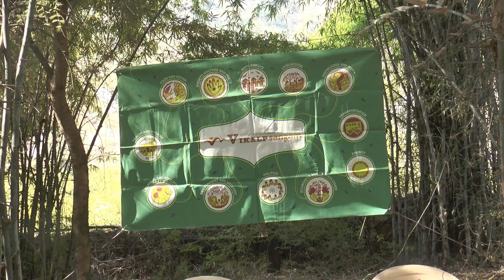It all boils down to Swaraj: Kishore Sant at Vikalp Sangam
The Alternatives Framework note really points out to the notion of Swaraj..